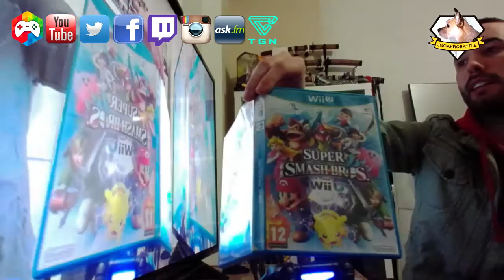SuperSmashBros UnBoxing EpicTournament SomosPlayers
UnBoxing del CLÁSICO de Lucha de Nintendo...
SUPER SMASH BROTHERS para WiiU!

y además, TORNEO con los PLAYERS!

JGO SE UNE AL PLANTEL!

LINKS JGO!

Links Players Level UP

IT'S FREE!!!